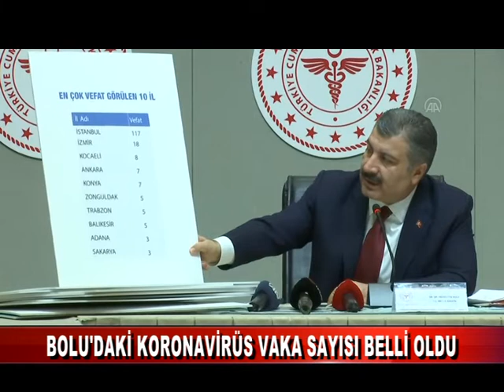BOLU’DAKİ KORONAVİRÜS VAKA SAYISI BELLİ OLDU (02.04.2020)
Sağlık Bakanı Fahrettin Koca, dün akşam Bilim Kurulu toplantısı sonrası kameralar karşısına geçti. Koronavirüs salgını ile ilgili son verileri kamuoyu ile paylaşan Bakan Koca, il il verileri açıkladı. Bakan Koca’nın basın mensuplarına gösterdiği haritaya göre Bolu’da 6 vaka bulunuyor.